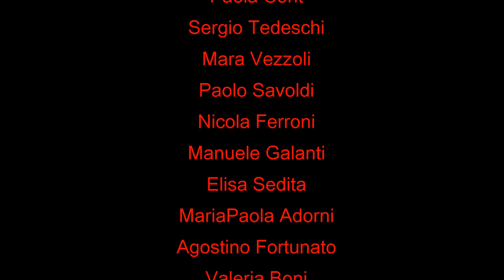20160328 - Monday Grill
Con gli amici alle tavine per una grigliata pasquale.